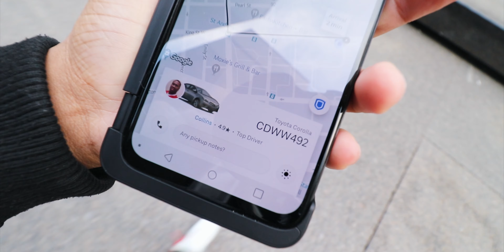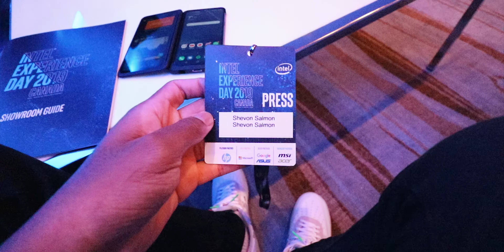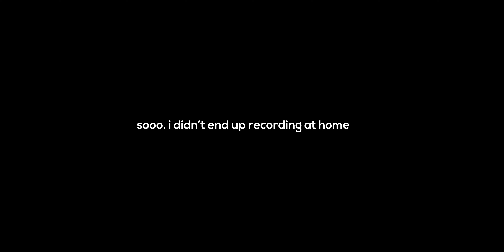The Ultimate $30,000 Gaming PC Setup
Today I got toexperience the ultimate triple monitor gaming setup that costs $30,000. I also got to take a look at the Intel i9 9000KS Special Edition.

Get your first track free when you sign up to Lickd!